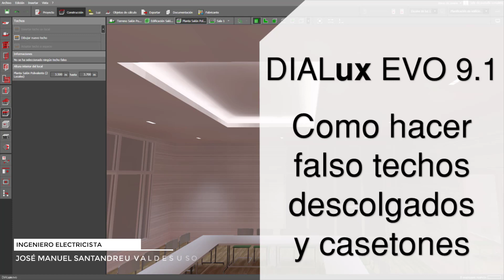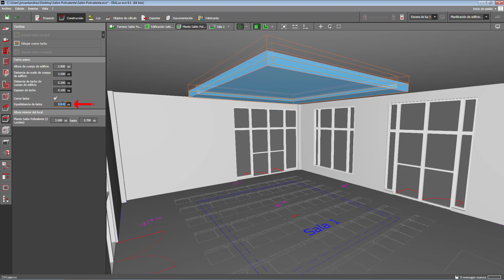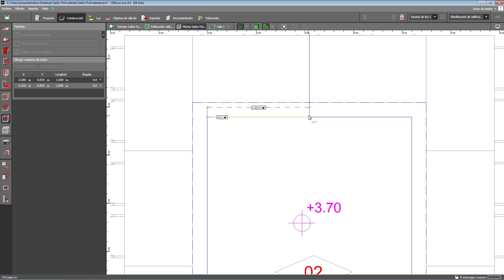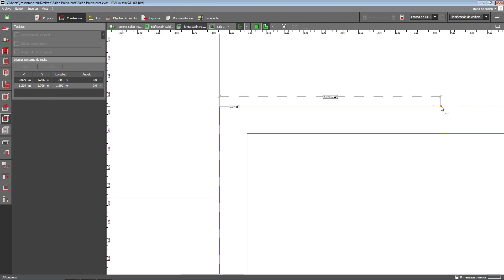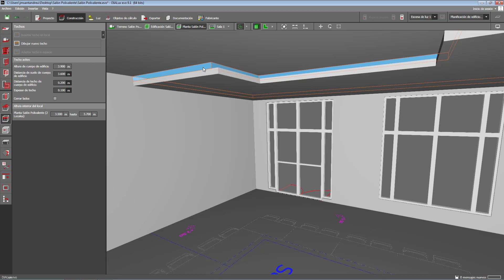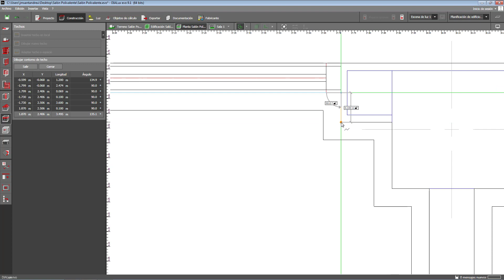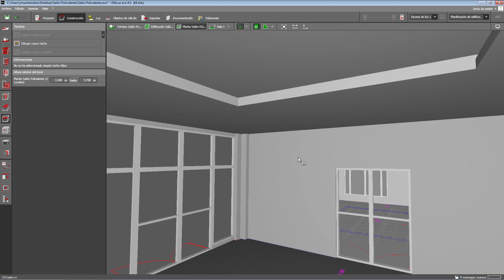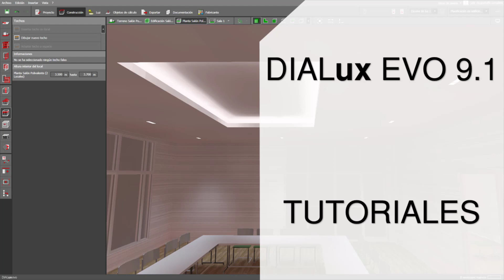Como hacer falso techos descolgados y casetones en DIALux EVO 9.1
En este video te enseño a como hacer falso techos descolgados y casetones en DIALux EVO 9.1, comenzamos insertando los falso techos superiores a los locales, después dibujamos el falso techo descolgado y por último dibujaremos el falso techo tipo casetón

0:00 Como hacer falso techos descolgados y casetones en DIALux EVO 9.1
0:42 Como insertar el falso techo superior a los locales en DIALux EVO 9.1
1:55 Como hacer el falso techo descolgado en DIALux EVO 9.1
3:18 Como hacer el falso techo tipo casetón en DIALux EVO 9.1
8:35 Sumario del video